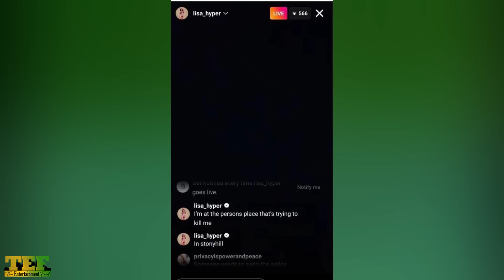Squash FINALLY Speak Out! Sir-P & Other WRONG All Along?? Squash CLAIMS He Is A lNNOCENT Man!